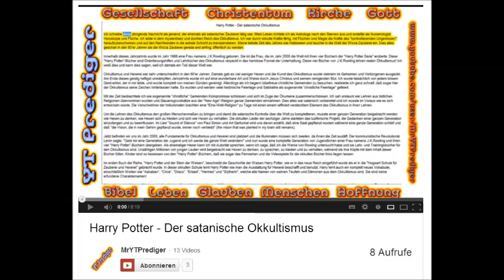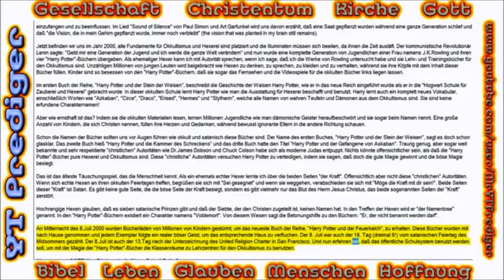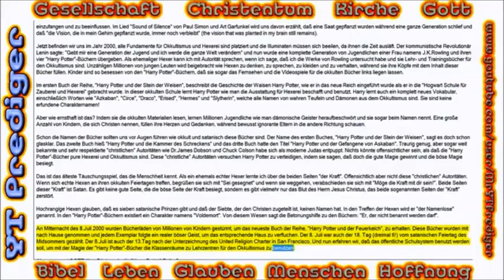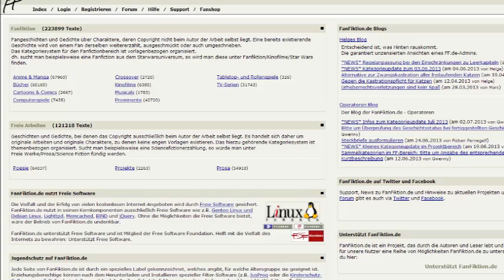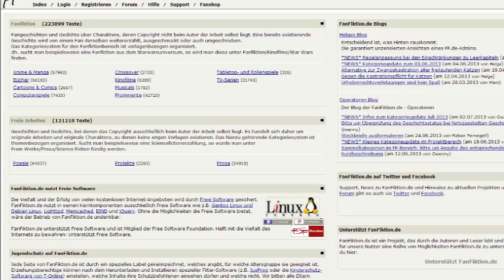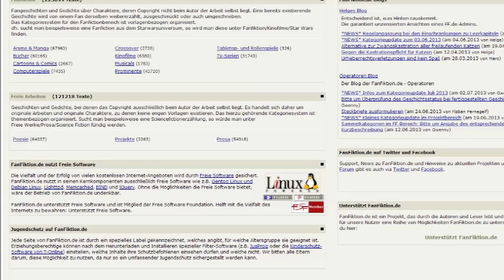Harry Potter und der Satanismus (feat. Thomas und D.J.Meyer)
Sowas passiert wenn man Zusammenhänge nicht kennt, aber was sagen will.